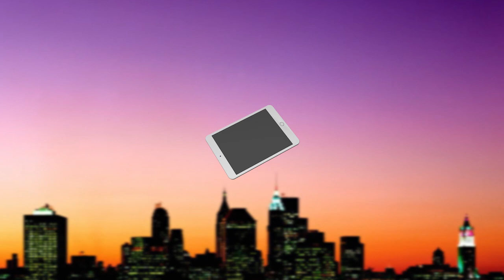Josh Burns, Federal Politics Candidate on The SHTICK S54-07 Seg.1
Josh Burns is the Labor Candidate for the Federal Seat of McNamara. Politics is Josh's great passion. In the 2014 State Elections, Josh ran against David Southwick MP in the Seat of Caulfield. Currently working as the Senior Advisor to Victorian Premier Daniel Andrews, Josh has been pre-selected to replace Michael Danby MP, the retiring, long-standing Member for Melbourne Ports, which has been changed to Mcnamara.